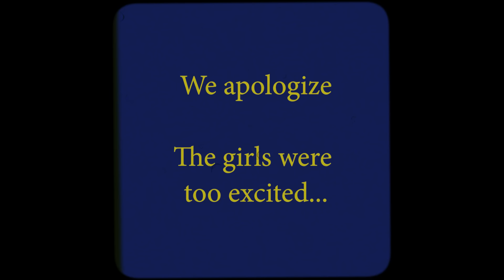[K-UNESCO Adventures 2022] This is how Korea commemorates Buddha’s Birthday | Vlog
Enjoy Yeondeunghoe, the Lotus Lantern Festival, and its beauty in our first episode of K-UNESCO Adventurers 2022!

Nadia and Ayse, our adventurers for today, participated in the Lotus Lantern Festival in Seoul. It starts with them making their own lanterns and participating in the parade, when everyone lights up their lanterns and walk all together!

Originally a religious festival, the Lotus Lantern Festival became a national spring festival open to people of all nationalities and religions.  Welcome, my friend!